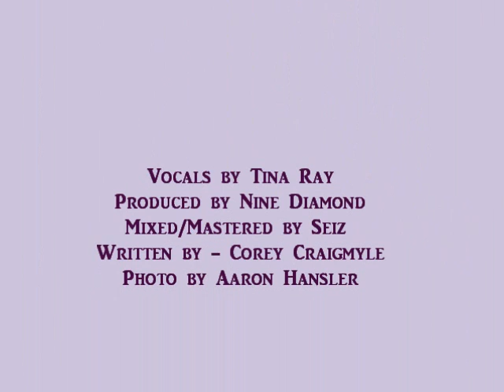On My Own - Tina Ray